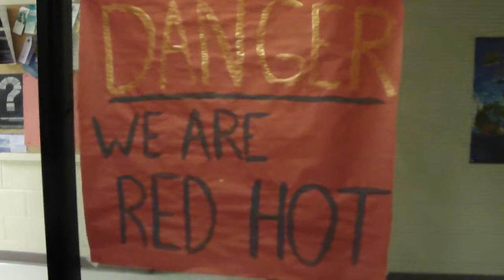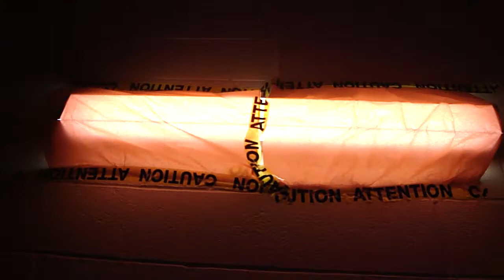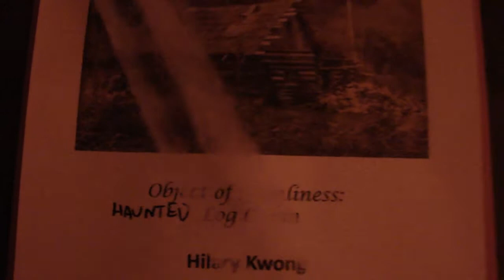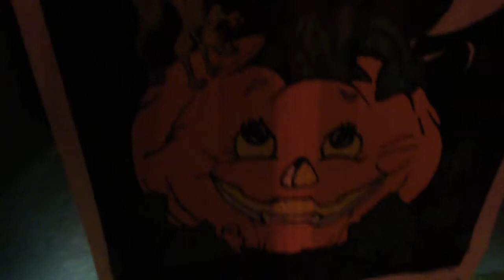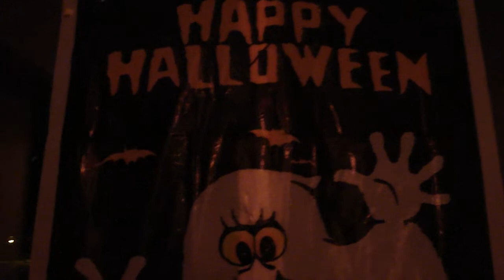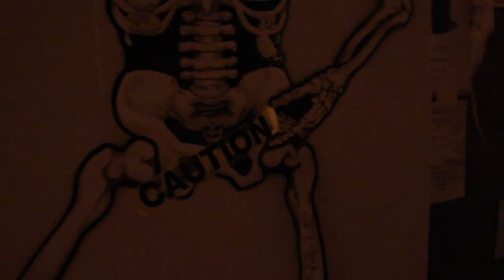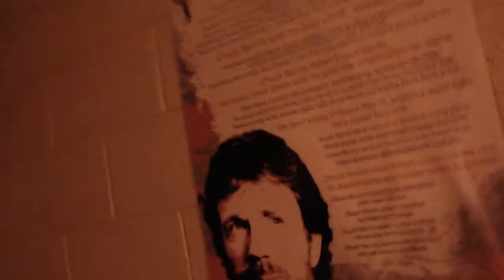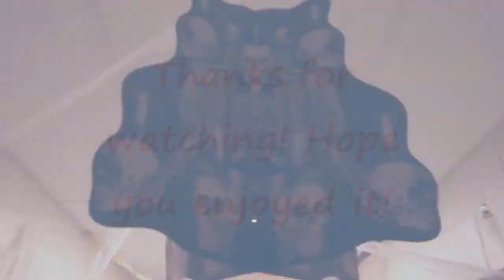The Spookiest St. Jerome's Floor You'll See on a Waterloo Halloween Night!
READ DESCRIPTION!!!

*UPDATE* I had to upload this again because of privacy violations...

I know I shoulda uploaded this right after Halloween, but I just didn't have the time to do so. Now, I think I have just enough time to upload this one! Basically, our floor underwent a massive transformation during Halloween... twice! I just had to record this gruesome hallway for all to see... Muahahahaha!